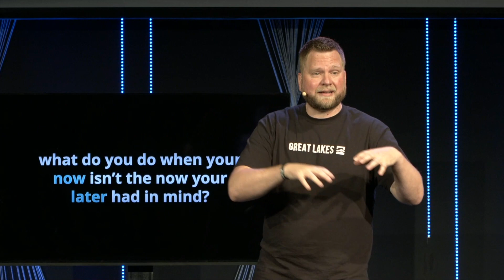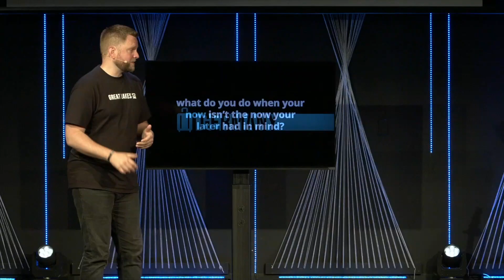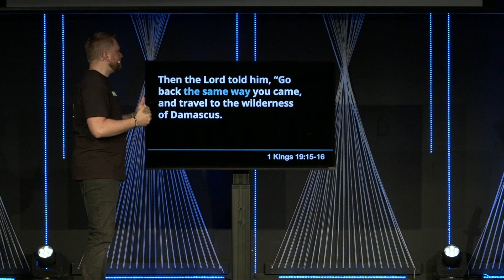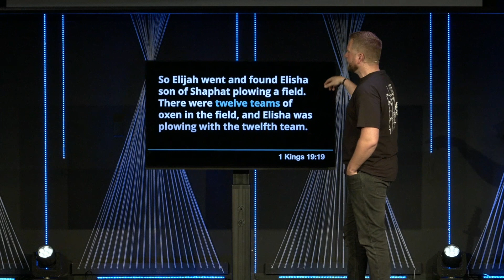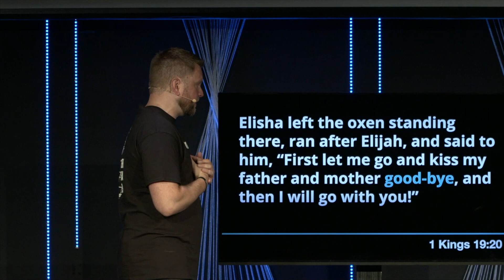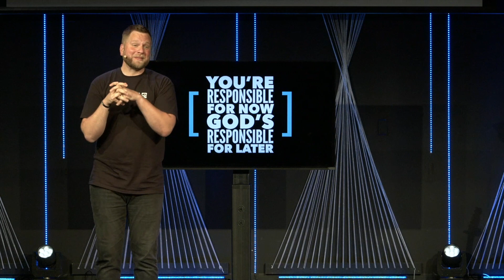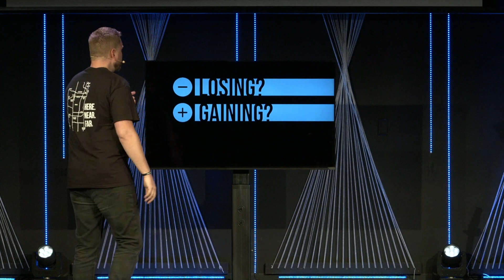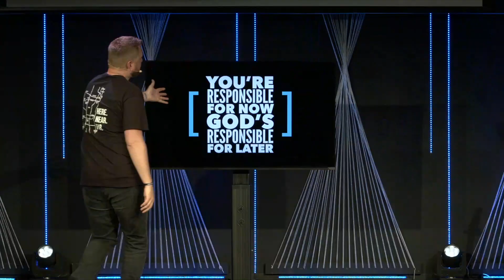Not Later // Josh Petersen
What do you do when your now isn't the now your later had in mind? Sometimes our best-laid plans fall apart and the situation in front of us will change where we're headed forever. How will you respond?